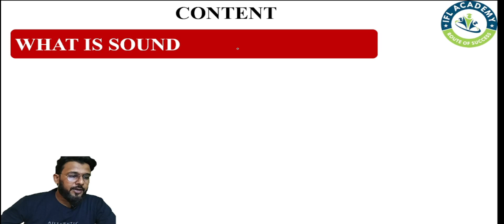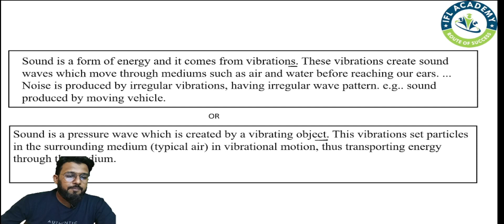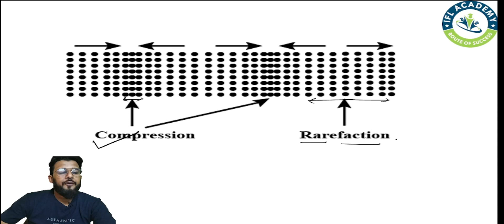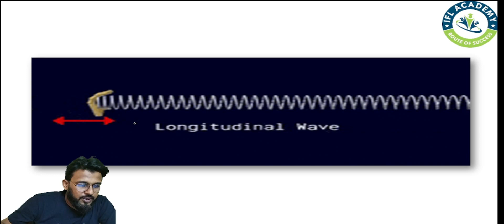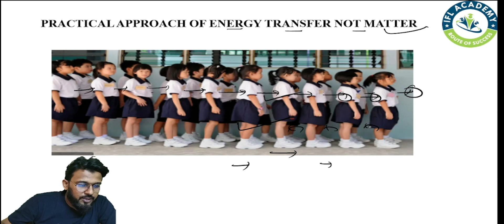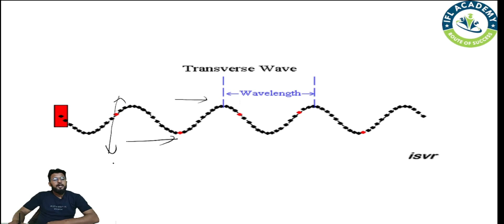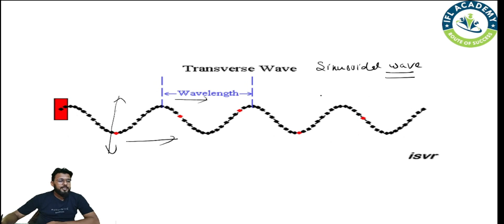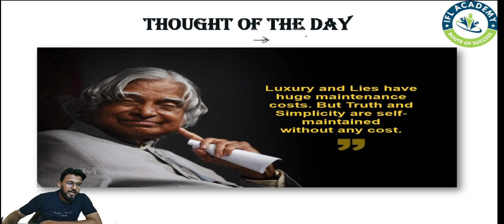Sound wave || ICSE-Class-10th || CBSE-Class-9th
IFL Academy provides,
Video Lectures for Class 8th,9th,10th,11th and 12th (Mathematics, Physics, Chemistry, NTSE, OLYMPIAD, Short keys, and Motivational Lectures.
Vision:-
1:-Quality Education with highly qualified and experienced faculty.
2:-To help the students in making their fundamental concept more clear in following ways,
Phase:-1- Concept builder(Fundamental concepts)
Phase:-2- Concept booster(Competition corner)
Phase:-3- Unbeatable(Success full in your dreams)
Mission:-
1:-To provide an education that transforms students through rigorous coursework and by providing an understanding of the     needs of society and industry.
2:- Relationships – Creating and maintaining meaningful relationships among students, families, teachers, staff, and community partners;
3:-Integrity – Conducting ourselves with honesty and responsibility;
4:-Respect – Appreciates the value of students, families, colleagues, and cultures;
5:-Service -Dedicating ourselves to delivering excellent service.